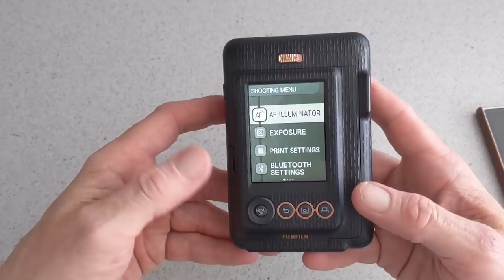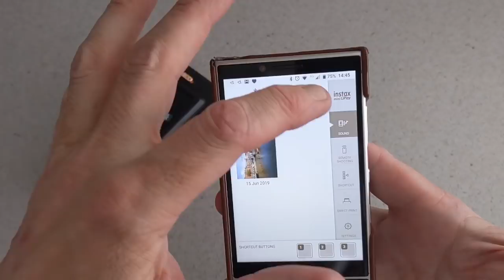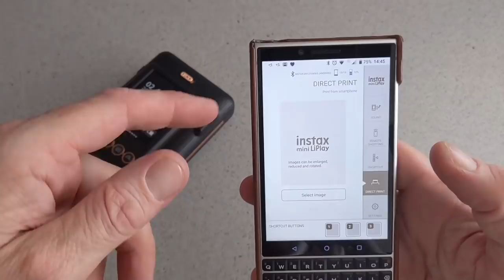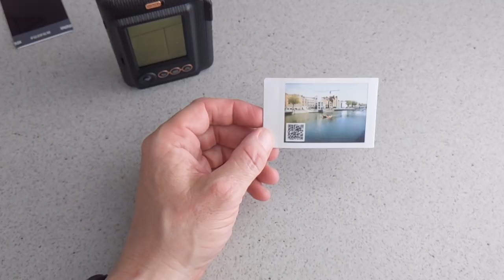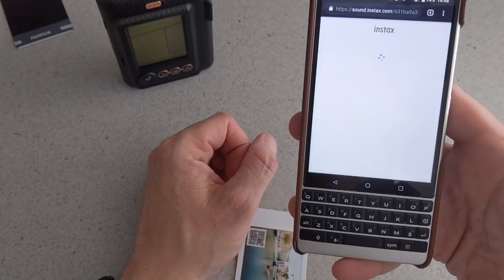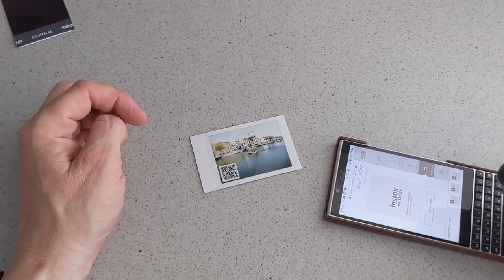Review -The FUJIFILM INSTAX Mini LiPlay.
Here we talk about what we think of the MiniLiPlay and show you how it works and check out the and the companion APP.

See techbuzzireland.com for more tech reviews Irelands top tech you tube channel and personal tech blog